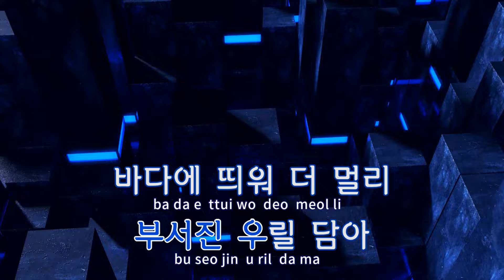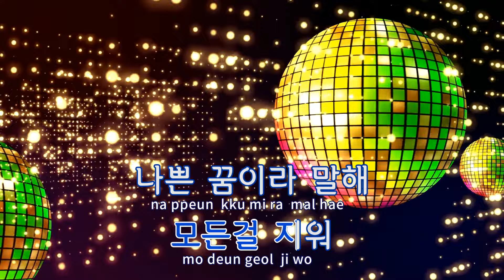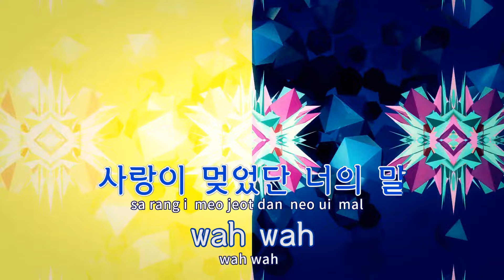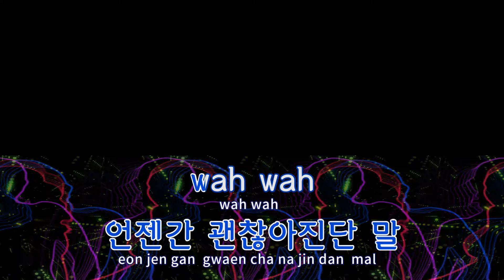[TJ노래방 / 여자키] Stay - EXO / TJ Karaoke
Stay  --  EXO